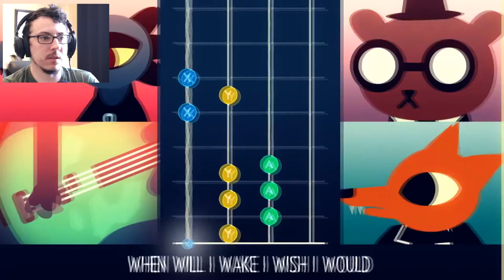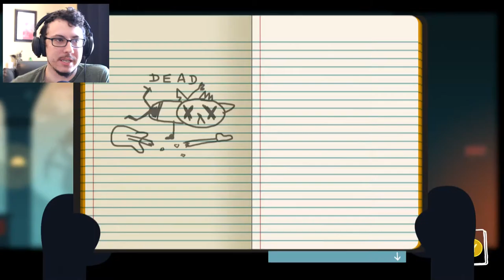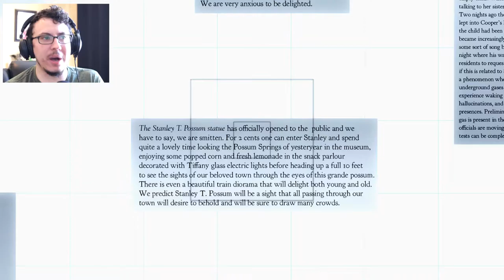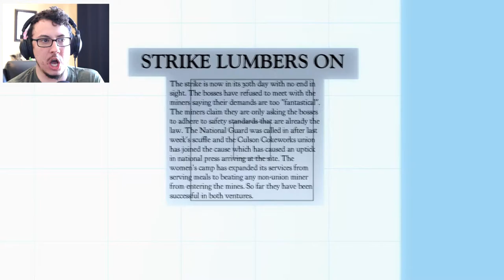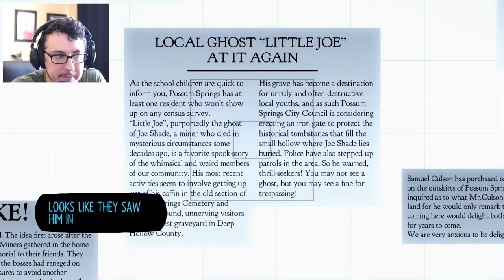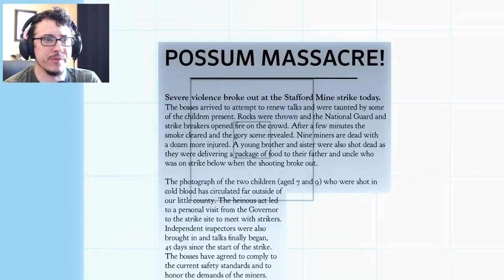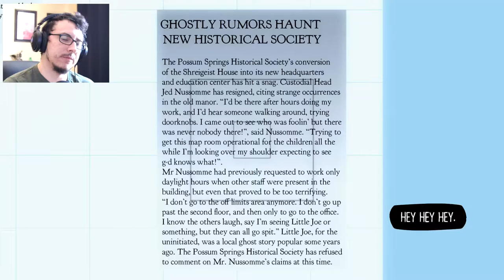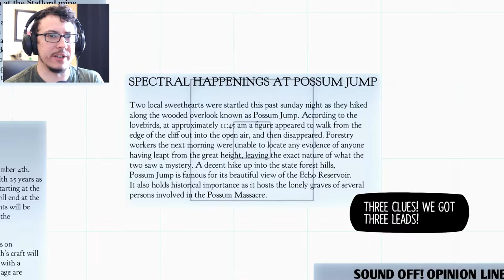WHO YA GONNA CALL!? // Night in the Woods #7